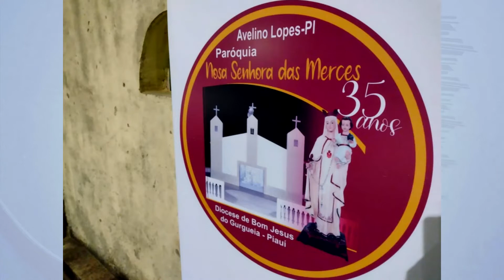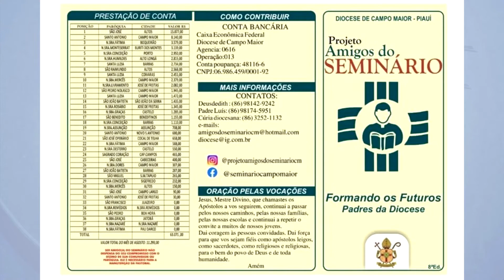Boletim do Regional NE4 (03.10.2021)